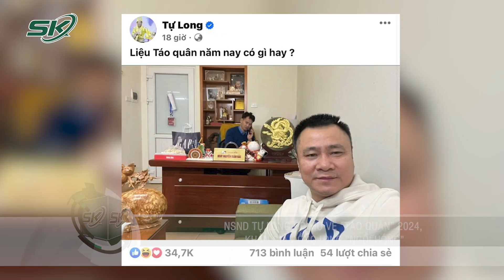NSND Tự Long Úp Mở Về “Táo Quân” 2024, Khán Giả Đứng Ngồi Không Yên, Háo Hức Đón Chờ | SKĐS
SKĐS | Mới đây, trên trang cá nhân, nghệ sĩ Tự Long hào hứng khoe ảnh bên “Nam Tào” Xuân Bắc, úp mở về chương trình Táo quân năm nay khiến nhiều khán giả cảm thấy háo hức và mong chờ.

Mời quý vị và các bạn xem thêm: Hé Lộ Số Tiền Ông Lưu Bình Nhưỡng Đã Lợi Dụng Chức Vụ, Quyền Hạn Để Trục Lợi